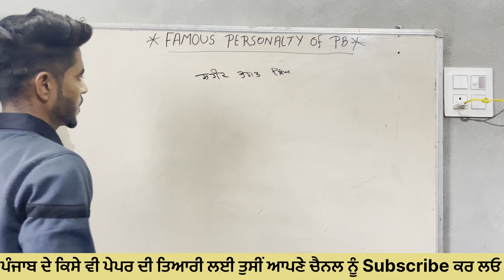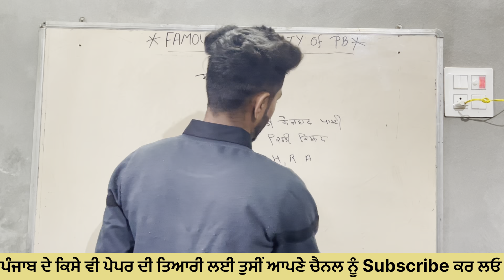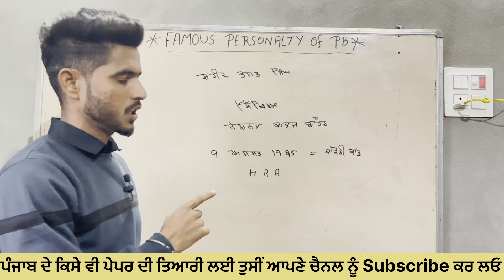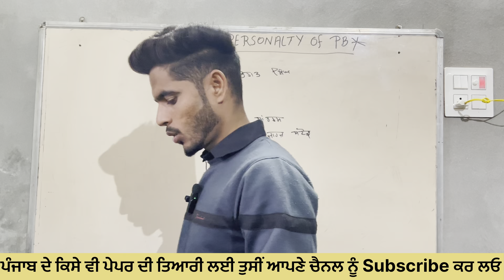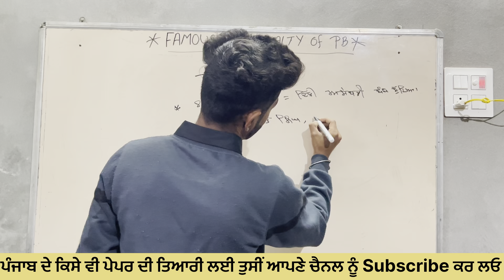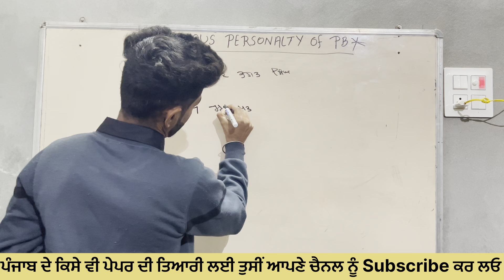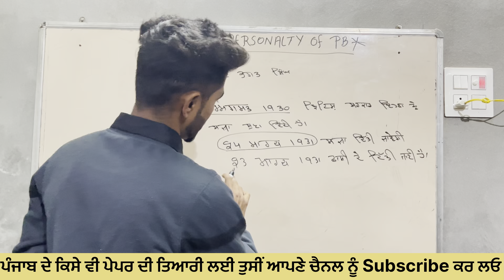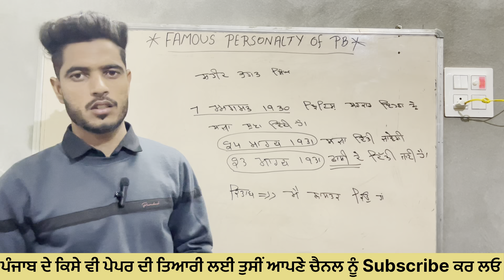Famous Personality of punjab || Punjab GK|| PSPCL | PSTCL | PSSSB | VDO | All exam 2024…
ਸੱਤ ਸ਼੍ਰੀ ਆਕਾਲ ਦੋਸਤੋ, ਆਪਣੇ ਚੈਨਲ PB77 STUDY POINT ਤੇ ਤੁਹਾਡੇ ਸਾਰਿਆਂ ਦਾ ਸਵਾਗਤ ਹੈ, ਮੈ ਤੁਹਾਡਾ ਦੋਸਤ PARMJIT SINGH ਤੁਹਾਡੇ ਲਈ ਹਰੇਕ ਪੇਪਰ ਦੀ ਤਿਆਰੀ ਲਈ ਅਤੇ ਪੰਜਾਬ ਸਰਕਾਰ ਦੁਆਰਾ ਸਕੀਮਾਂ ਦੀ ਜਾਣਕਾਰੀ

Punjab GK Most important mcq || Punjab Police || Punjab Patwari || LDC Clerk || PSPCL || PSTCL || GK Punjab GK